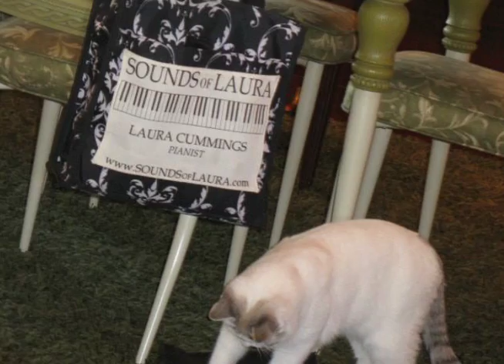Misty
Sounds of Laura plays
"Misty" by Errol Garner